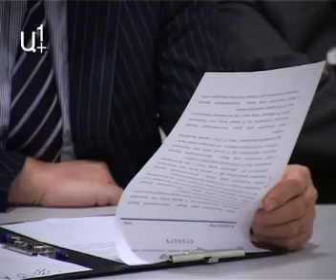Գալան եւ Ցայգը մրցում են մեկ հաճախության համար